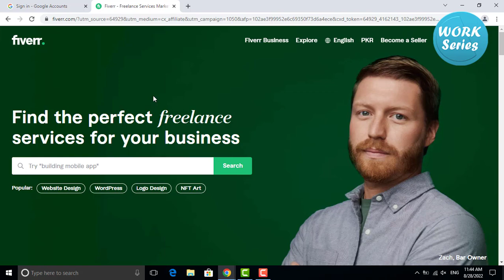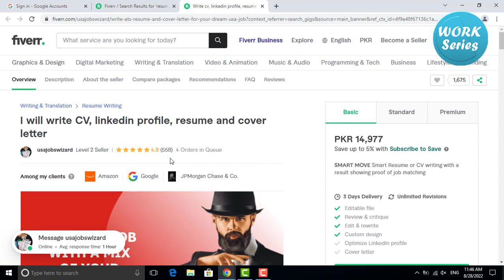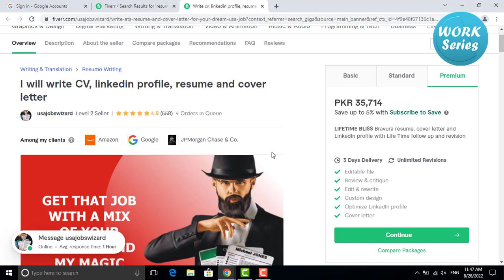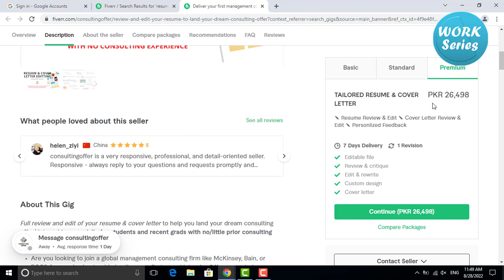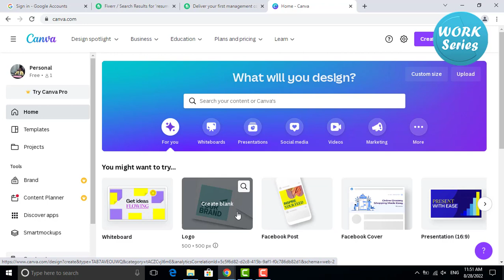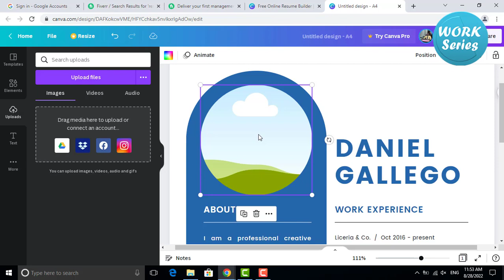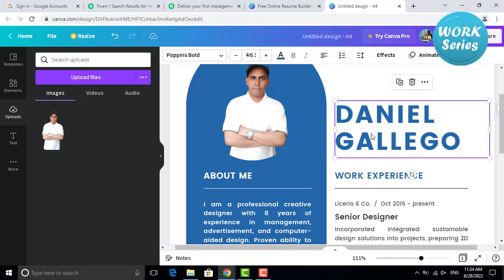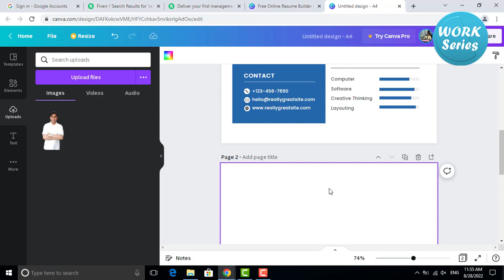How to earn money by copy past work |Resume making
Aslam o alikum, welcome to my channe. I created this channel to upload videos about knowledge of Freelancing, IT Tech, Online earning methods, General Business ideas, Different Software using, daily IT tricks and different Information etc. So that anyone can learn these ways of earnings to improve his living standard. . . . .